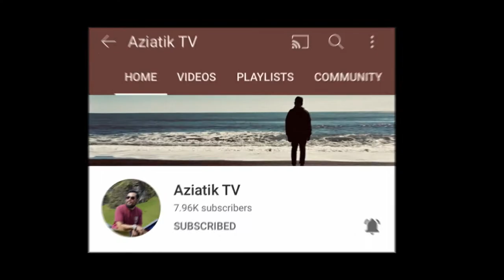PAANO ALAGAAN ANG MONSTERA DELICIOSA +TIPS & TRICKS (Tagalog)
Get Social:
Aziatik Facebook: